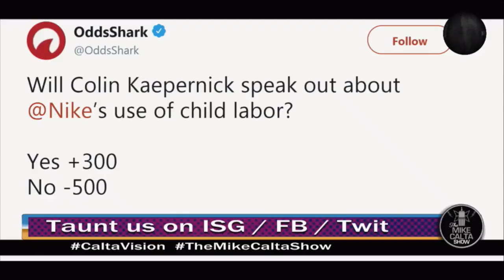TheMikeCaltaShow Live YouTubeTV Tampa Bay Buccaneer Martin Gramatica on Colin Kaepernick & Nike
Mike Calta Show WAKE UP CALL